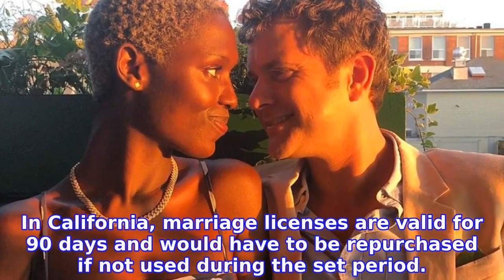Joshua Jackson’s GF Jodie Turner-Smith Posts Video of Them in Bed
Feeling the love! JOSHUA JACKSON’s girlfriend, JODIE TURNER-SMITH, gave fans a glimpse at an intimate moment between the lovebirds as they cuddled up in bed together. Celebrity Couples and How They First Met
INFORMATION
• Source: usmagazine